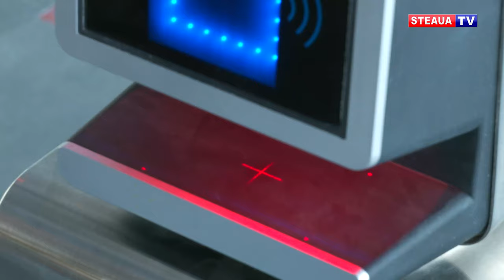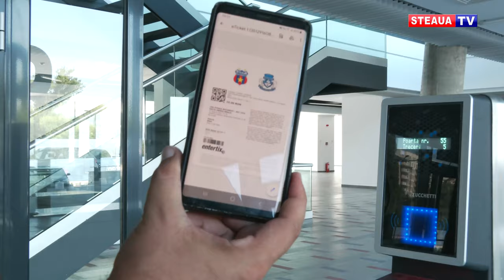Adrian Bumbescu, ghid pentru suporteri pe noul stadion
Steaua București va evolua, sâmbătă, de la ora 11:30, în etapa a treia a Ligii secunde, împotriva celor de la Dacia Unirea Brăila.
Fosta glorie a clubului roș-albastru, Adrian Bumbescu, cheamă cât mai mulți fani la meciurile Stelei și se oferă să fie ghid pentru cei care vor ajunge în premieră la un meci în Templu.
Cel poreclit ”Colonelul” are și un mesaj pentru colegii din Generația 86, alături de care a scris istorie în Ghencea.
Adrian Bumbescu l-a pregătit pe Adrian Ilie la centrul de copii și juniori al Stelei și este încântat de evoluțiile fundașului stânga din acest sezon.